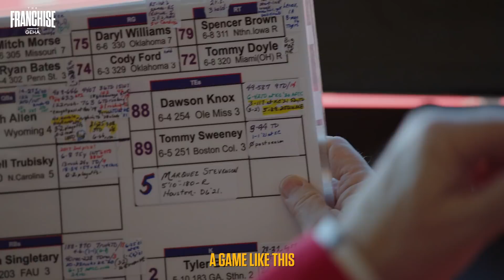The Franchise Episode 14 Presented by GEHA Coming Soon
TUNE IN 📺: Friday, 1/28, at 6pm CT